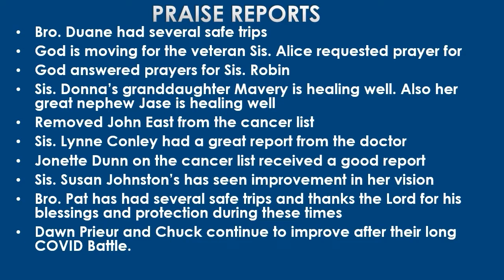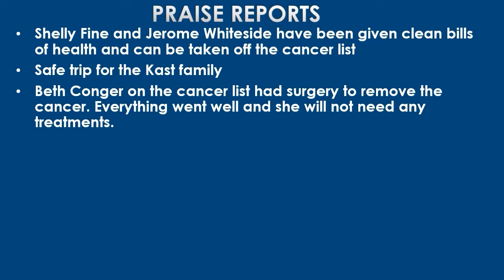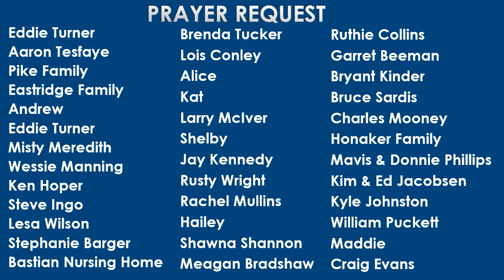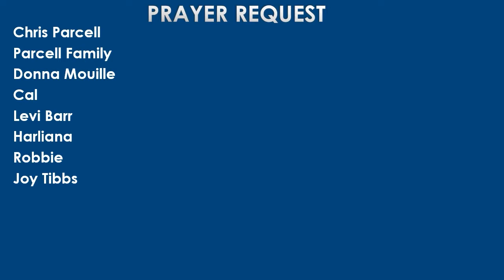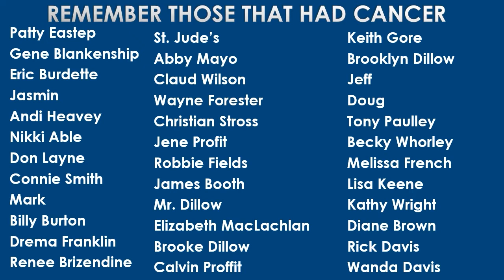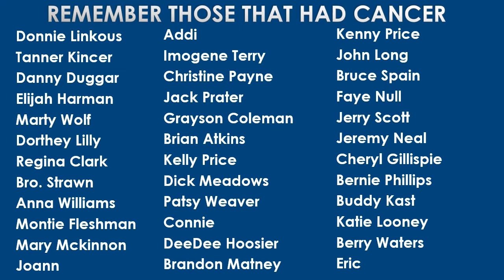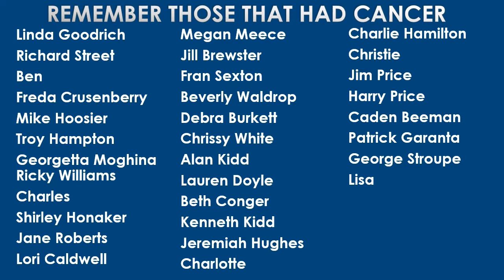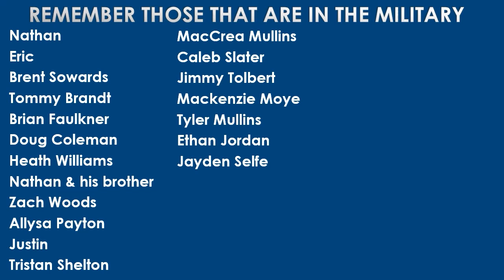Why Seek You the Living Among the Dead?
Pastor Charles A. Clark - Why Seek You the Living Among the Dead? - April 4, 2021